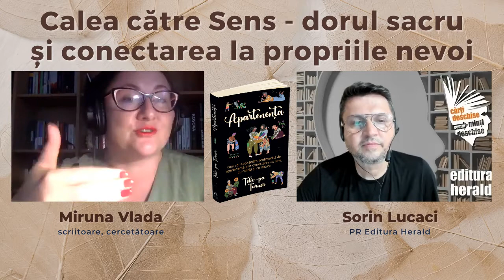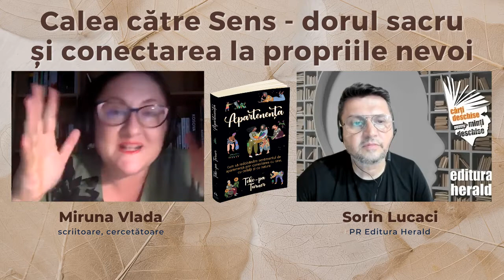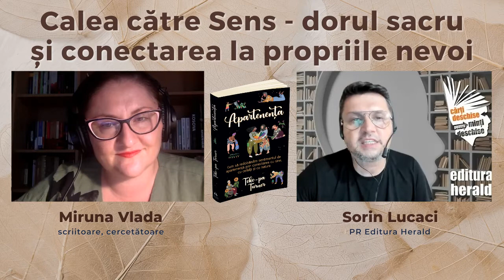Calea către Sens - dorul sacru și conectarea la propriile nevoi - Miruna Vlada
Pentru mulți dintre noi, cultura noastră ancestrală este fie profund deteriorată, fie pe cale de dispariție. Când dorul de viețile noastre a fost neglijat de-a lungul timpului, poate chiar timp de generații întregi, poate apărea amenințător, distant sau deformat în expresia sa. Și totuși, în-cercarea de a ne detașa de el înseamnă să ne punem în pericol.

Calea mistică este să ne întoarcem la a simți dorul chiar și atunci când durerea separării este chinuitoare. Despre dor ca rădăcina a apartenenței și despre cum să fim profund prezenți cu această absență din viața noastră, am discutat alături de Miruna Vlada (Conf. univ. dr., scriitoare, cercetătoare SNSPA) și Sorin Lucaci (PR Herald).

📖 „Apartenența - Cum să redobândim sentimentul de apartenență prin conectarea cu sine, cu ceilalți și cu natura", Toko-pa Turner